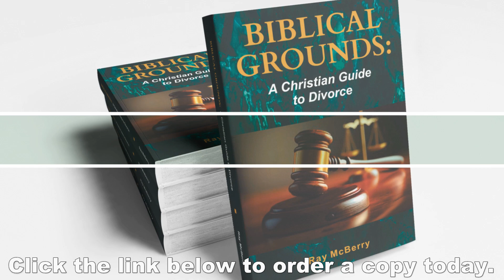Biblical Grounds for Divorce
Pastor Ray McBerry is well-known for his series on Biblical Cosmology, but his newest book addresses a subject that has left many Christians hurting because of a lack of teaching on this subject.

Do you have Biblical grounds for divorce?  Christians should never consider divorce an option unless Biblical grounds exist, but most Christians do not know what the Biblical grounds for divorce are.  This book lists each of the Biblical grounds from Scripture and explains each one.  If you know someone who is struggling with whether they have Biblical grounds for divorce, get them a copy of this book today.